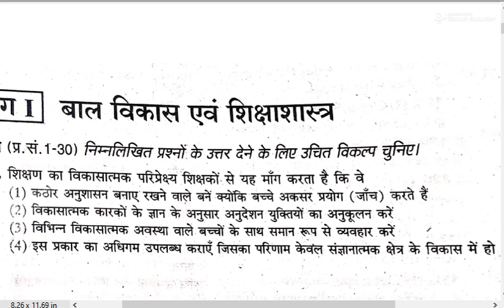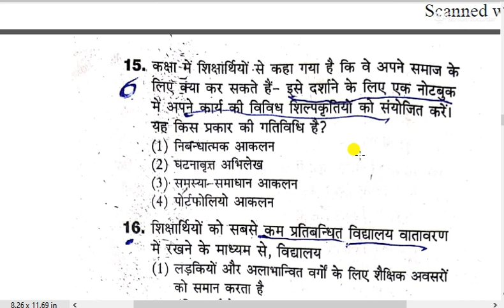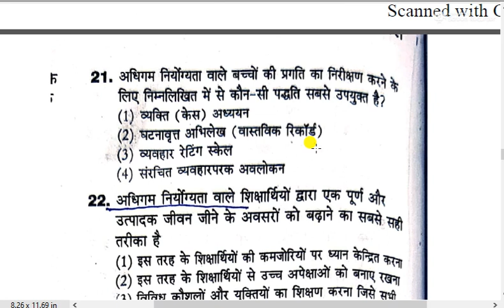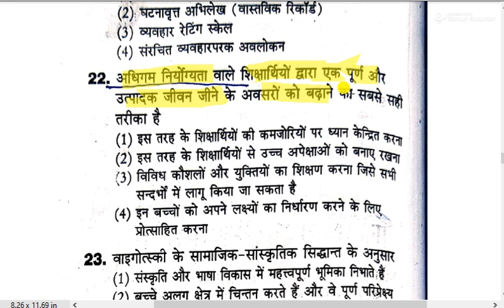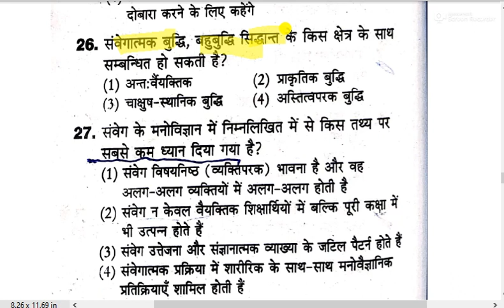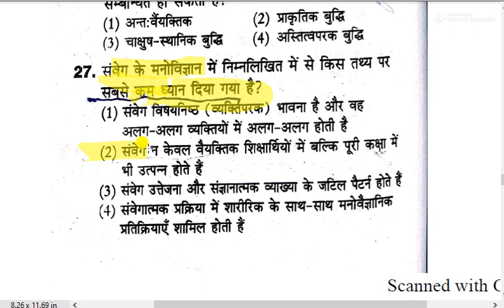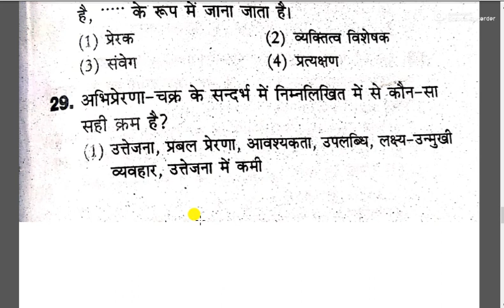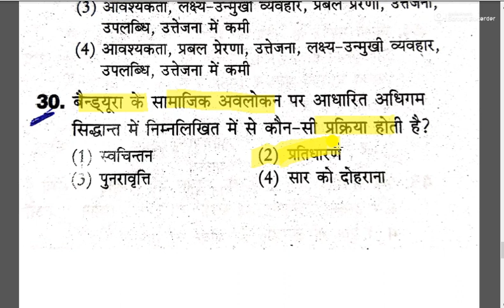CTET 2020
child development and pedagogy for CTET class
child pedagogy for CTET
बाल विकास पेडगोगी की तैयारी कैसे करें
How to prepare for child development pedagogy
बाल विकास शास्त्र  पेडगोगी की तैयारी कैसे करें
How to prepare for child development science pedagogy
बाल मनोविज्ञान शिक्षा शास्त्र  की तैयारी कैसे करें
How to prepare for child psychology education